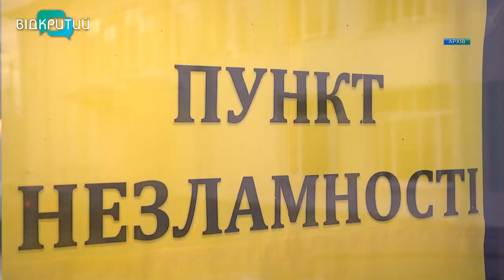Пункти незламності Дніпропетровщини змінили графік роботи.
Пункти незламності Дніпропетровщини змінили графік роботи. Більшість законсервують. Лише у Нікополі всі прихистки й далі працюватимуть цілодобово. _______________________________________________